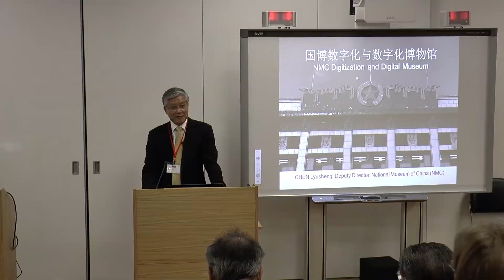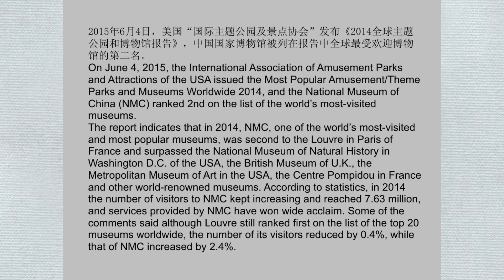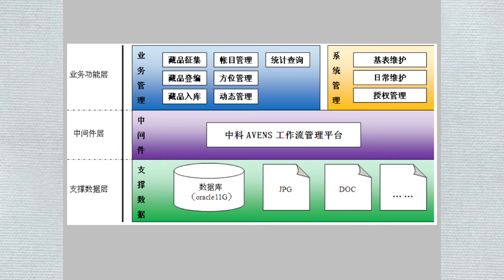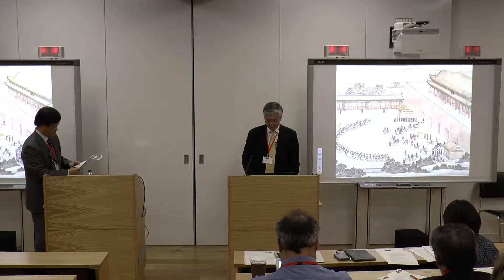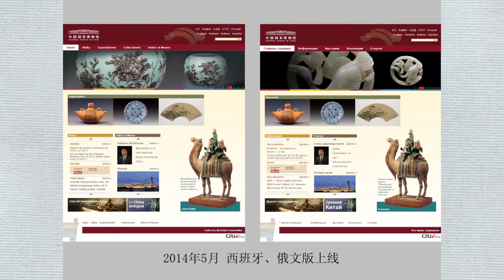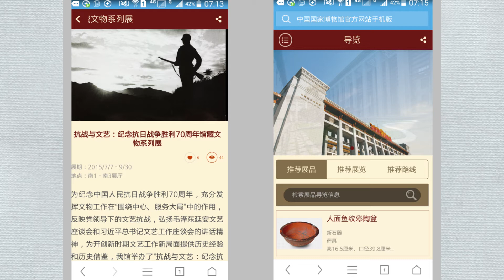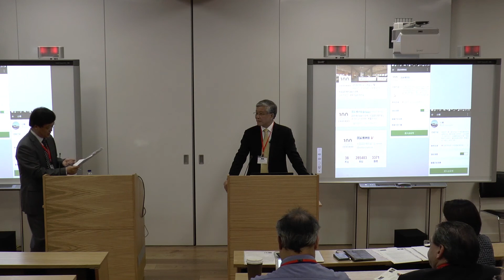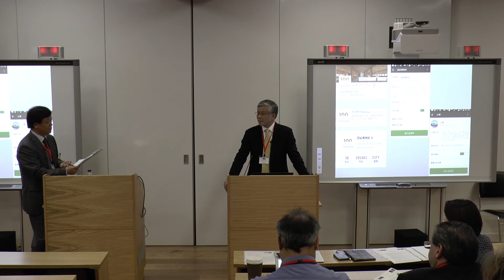Digital Cultural Heritage China - Digitizing the National Museum of China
Mr. Chen Lyusheng, Vice Director of the National Museum of China, Beijing, talks about the digitisation programmes of the National Museum of China. (This presentation is in Chinese but features a translator throughout)

Digital Cultural Heritage is an initiative of the University of Oxford’s Cultural Heritage Programme Digital Cultural Heritage China was a three-day event in Oxford (30 September – 2 October 2015) to explore the challenges and opportunities of the new Web of Linked Data for academic research, heritage organizations and policy makers.